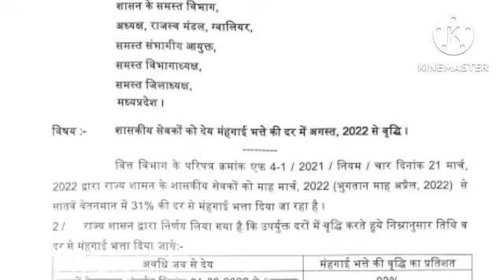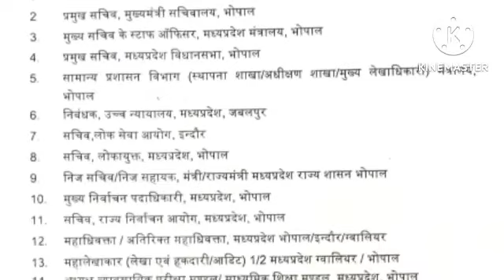खुशखबरी मप्र में 3% महंगाई भत्ता DA का आदेश वित्त विभाग ने जारी किया,मप्र कर्मचारी-शिक्षको का DA-34%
*मप्र कर्मचारियो के 3% DA महंगाई भत्ते का आदेश आज वित्त विभाग ने जारी किया खुशखबरी*